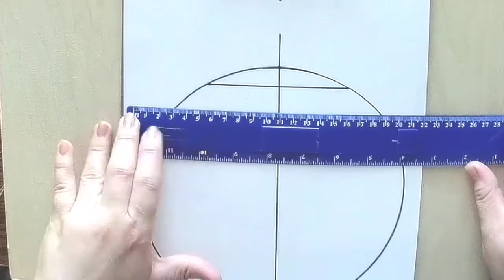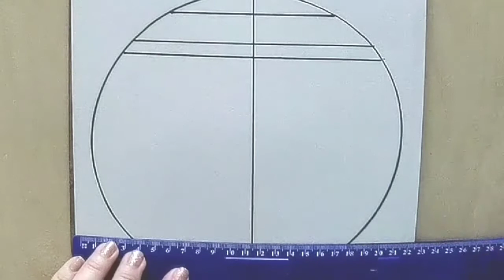dibujo para dibujar para principiantes😉👍 drawing for beginners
dibujo perfecto para un cuadro 😉👍puedes usar lapiz B6 o marcador negro o  color negro el que gustes.